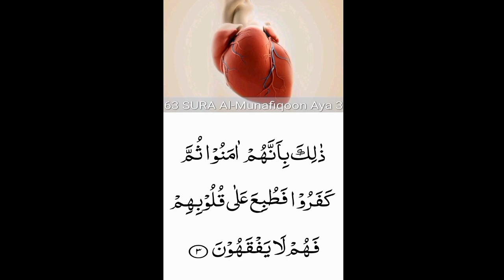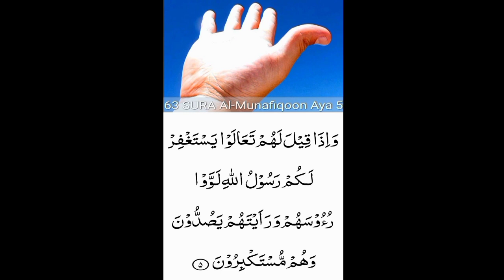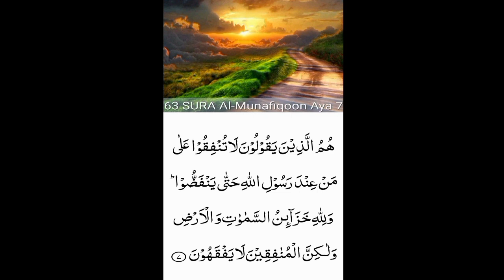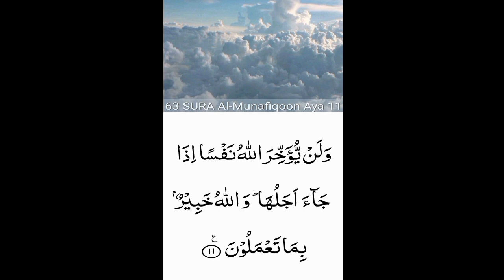63.Surah Al-Munafiqun (the Hypocrites)beautiful recitation| peace